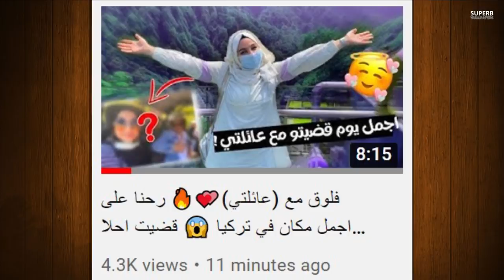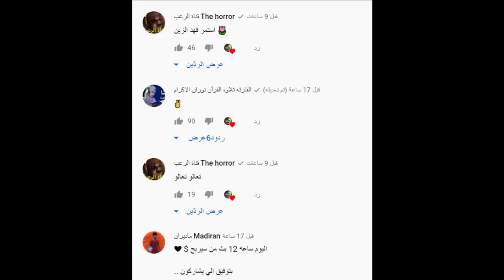يارا مار تفضح نور مار بالبث المباشر وقمر مار تكشف الحقيقة وتلتقي بايمو مار وقناة يارا مار الجديدة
قناة يارا الجديدة